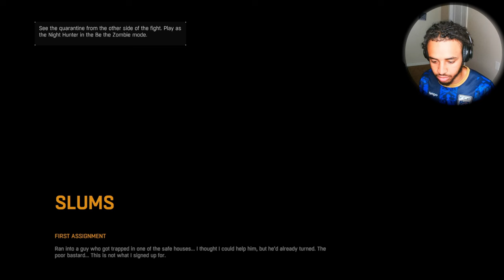ARE YALL FIGHTING THAT |DYING LIGHT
I GOTTA FIGHT SUPER ZOMBIES NINJA ZOMBIES SUPER NINJA ZOMBIES THEY CLIMB BTW HOW IS THIS FAIR PUTTING THIS GAME ON HARD MIGHT NOT HAVE BEEN THE BEST IDEA BUT THEY STILL GETTING COOKED